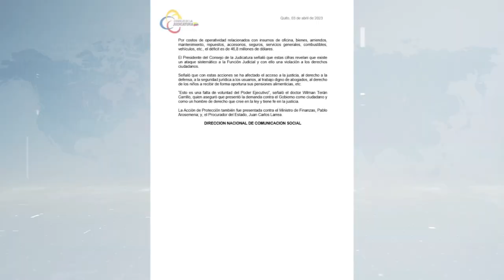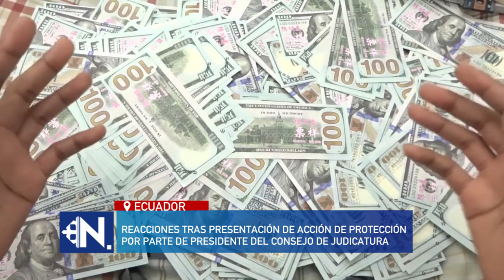UCSG Noticias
Se producen reacciones luego de que el presidente del Consejo de la Judicatura presentara el lunes, una acción de protección contra el presidente Lasso, para exigir presupuesto para la función judicial.